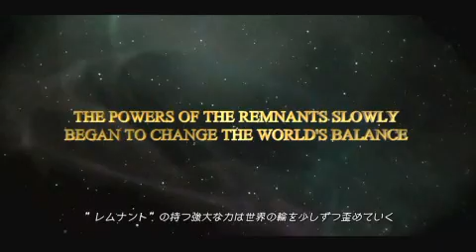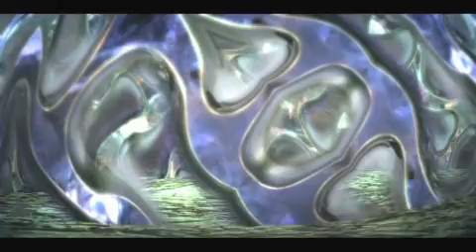The Last Remnant - Trailer